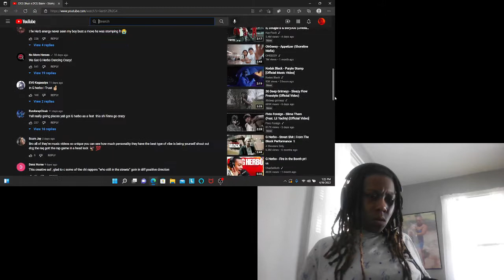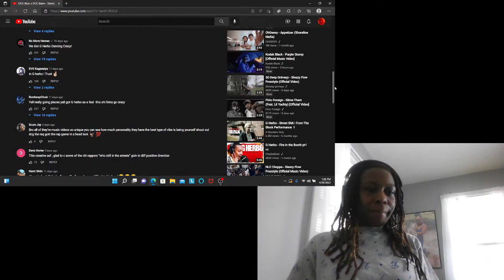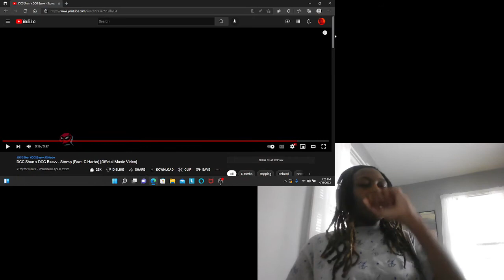DCG BROTHERS FEAT. GHERBO - STOMP REACTION